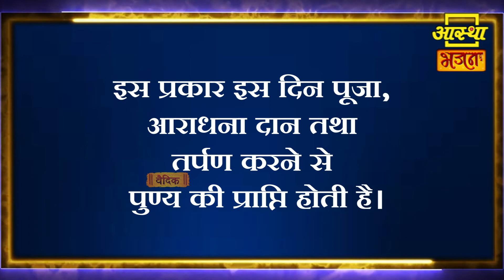चैत्र अमावस्या में पितरों को प्रसन्न करने के लिए करें यह उपाय।। Aastha Bhajan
चैत्र अमावस्या में पितरों को प्रसन्न करने के लिए करें यह उपाय